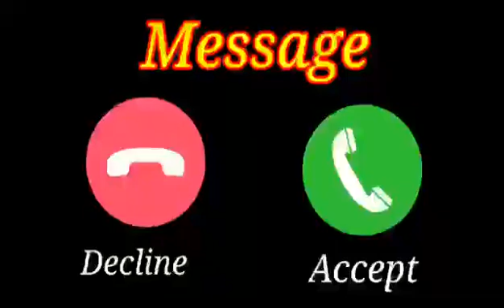Vivo phone message tone. vivo ringtone || vivo trending ringtone.